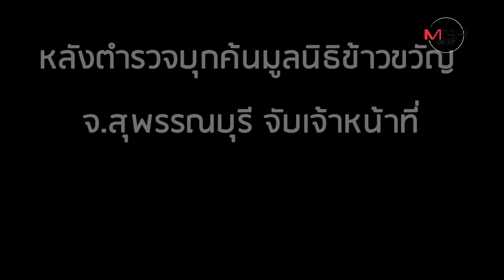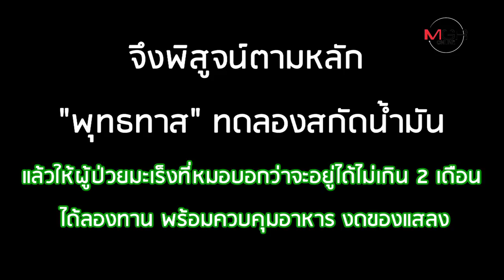"เดชา ศิริภัทร" เขาคือใคร ทำไมถึงต้อง